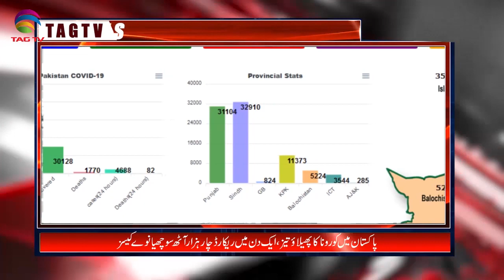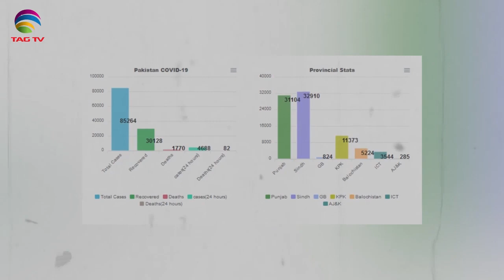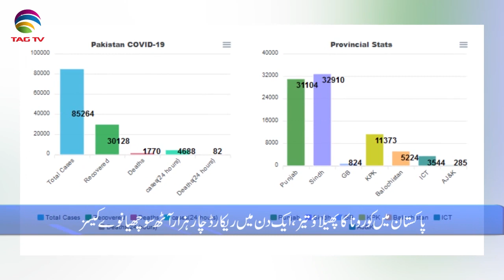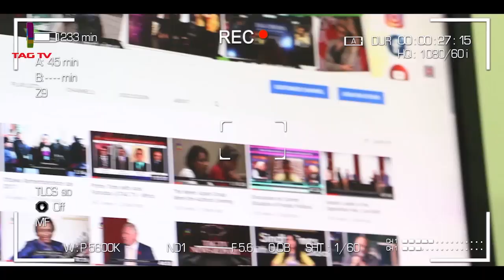Pakistan News Bulletin with Najia Niazi @TAG TV - June 5, 2020